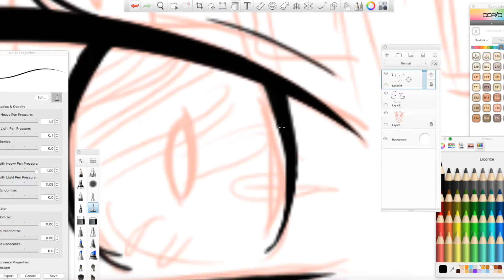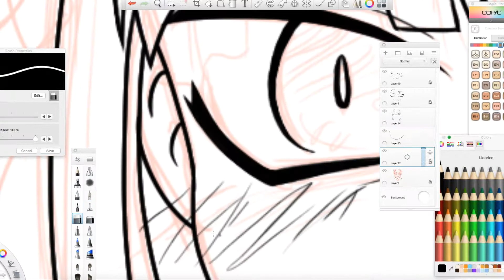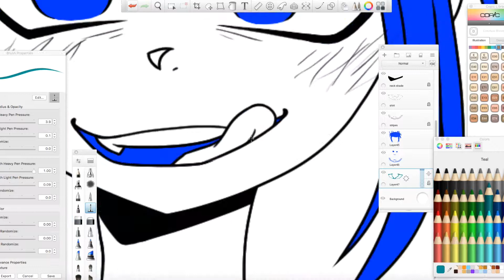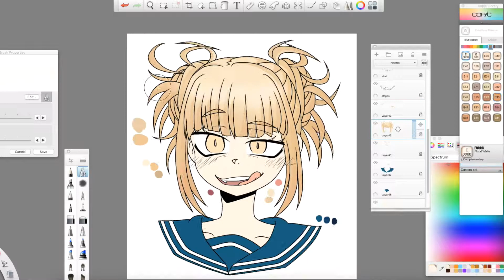Toga Himiko Speedpaint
My take on Toga from Boku no Hero Academia : )